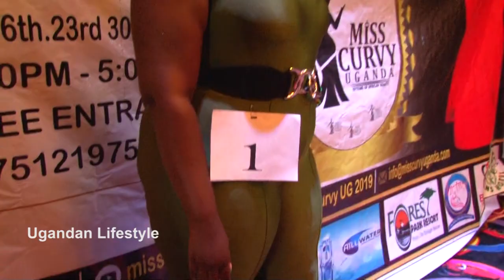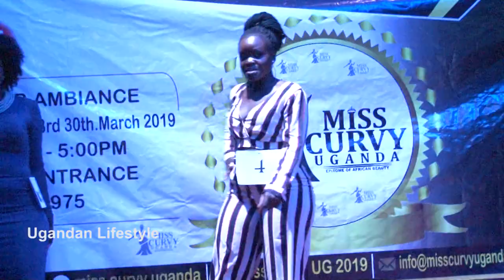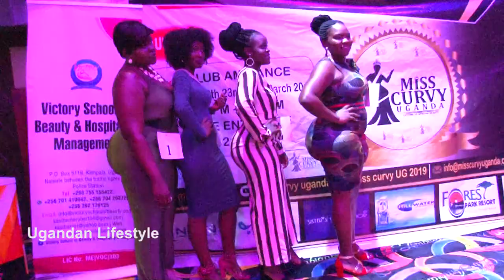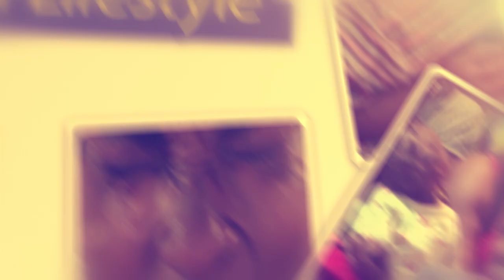Miss curvy Uganda Final Auditions, The winner is pridicted.